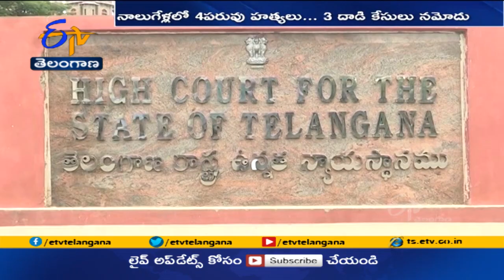పరువు హత్యల నివేదికపై హైకోర్ట్ అసంతృప్తి | HC Dissatisfied Over Govt Report on Honor Killings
పరువు హత్యలకు సంబంధించి ప్రభుత్వం సమర్పించిన నివేదికలపై హైకోర్టు అసంతృప్తి వ్యక్తం చేసింది. గత నాలుగేళ్లలో నాలుగు పరువు హత్యలు, మూడు దాడి కేసులు నమోదు కావడంపై అనుమానం వ్యక్తం చేసింది. సుప్రీం కోర్టు శక్తివాహిని కేసులో ఇచ్చిన మార్గదర్శకాల ప్రకారం సర్క్యులర్ జారీ చేశాక, దాని అమలు తీరును పట్టించుకోకపోవడాన్ని ప్రశ్నించింది. అదే విధంగా కుల పంచాయితీలపై 50 కేసులు నమోదు చేసినట్లు పేర్కొన్నప్పటికీ.. ఆ కేసులు ఏ దశలో ఉన్నాయో వివరాలు వెల్లడించకపోవడం సరికాదంది. సర్క్యులర్ అనంతరం నమోదు చేసిన కేసులు అవి ఏ దశలో ఉన్నాయో తాజా నివేదికను సమర్పించాలంటూ D.G.P.ని ఆదేశిస్తూ విచారణను సెప్టెంబర్ 29వ తేదీకి వాయిదా వేసింది.